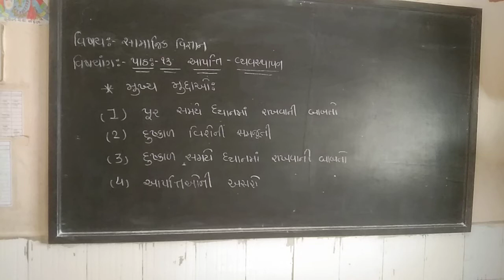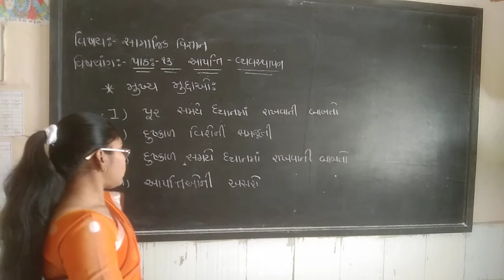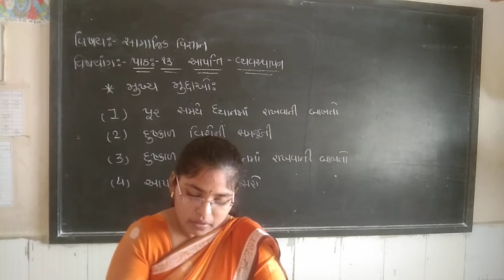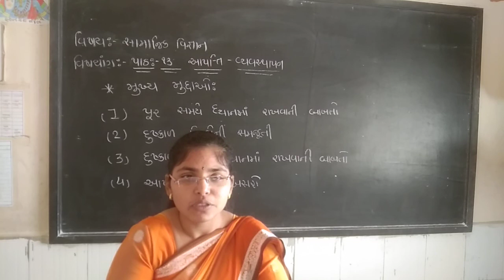std 7 ss unit 13part2